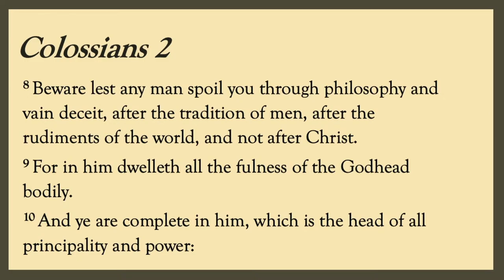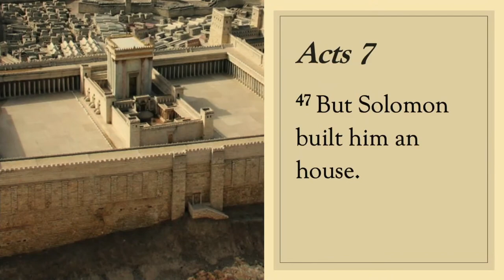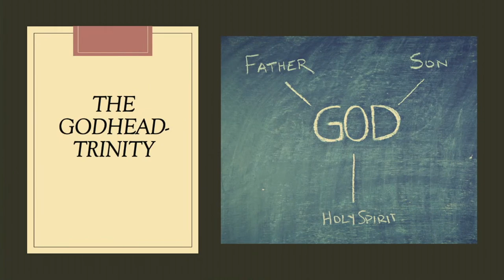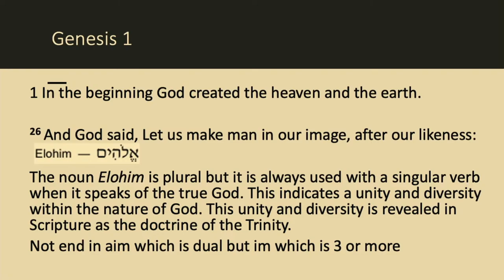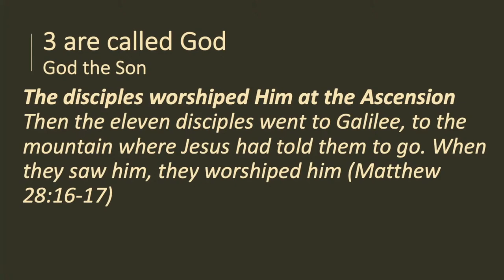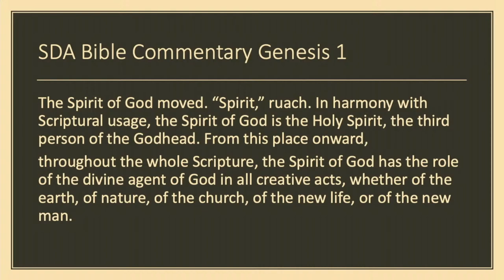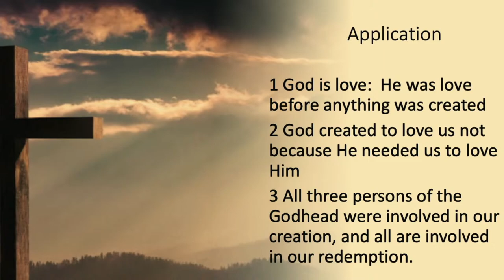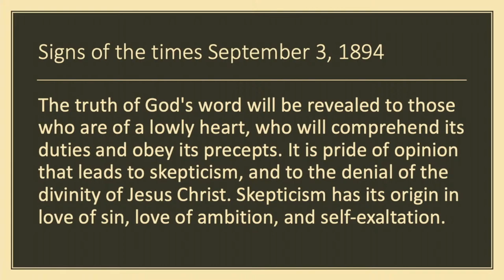Mystery of the Godhead - Apologetics (3 of 13) | Dr. Eric Walsh